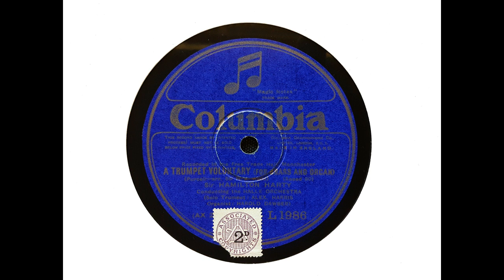Sir Hamilton Harty and the Halle Orchestra - A Trumpet Voluntary (Purcell, arr. Wood) (1927)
Here, recorded in the Free Trade Hall, Manchester, on 2 May 1927, the Hallé Orchestra under Sir Hamilton Harty play Sir Henry Wood's colourful arrangement of 'A Trumpet Voluntary.' The trumpeter is Alex Harris, and the organ is played by Harold Dawber.

From Wikipedia: Sir Herbert Hamilton Harty (4 December 1879 – 19 February 1941) was an Irish composer, conductor, pianist and organist.

After an early career as a church organist in his native Ireland, Harty moved to London at about age 20, soon becoming a well-known piano accompanist. The Musical Times called him 'the prince of accompanists.' As a composer he wrote throughout his career, many of his works being well received, though few are regularly performed in the 21st century.

In his career as a conductor, which began in 1904, Harty was particularly noted as an interpreter of the music of Berlioz. From 1920 to 1933 he was the chief conductor of the Hallé Orchestra in Manchester, which he returned to the high standards and critical acclaim that it had enjoyed under its founder, Charles Hallé. His last permanent post was with the London Symphony Orchestra, but it lasted only two years, from 1932 to 1934. During his conducting career, Harty made some recordings with his orchestras. Shortly after his dismissal by the LSO, Harty began to suffer the symptoms of a brain tumour. After surgery, he resumed his career until 1940, but the tumour returned to cause his death at the age of 61.